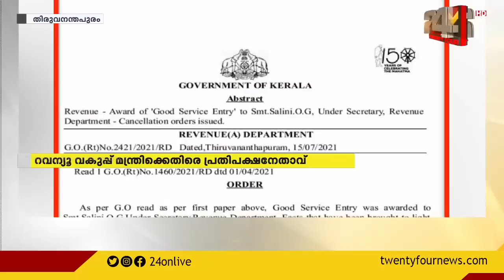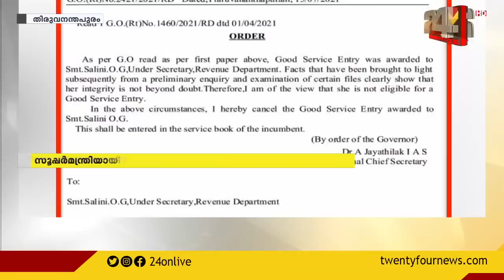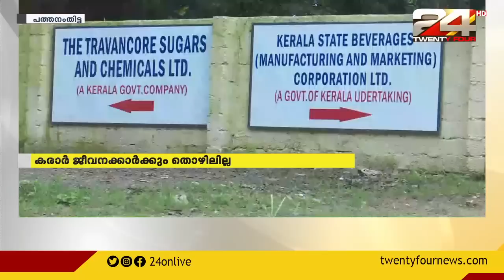24 വാർത്ത | 24 VARTHA | 17 JULY 2021| 24 NEWS